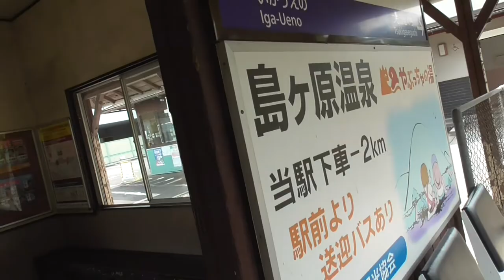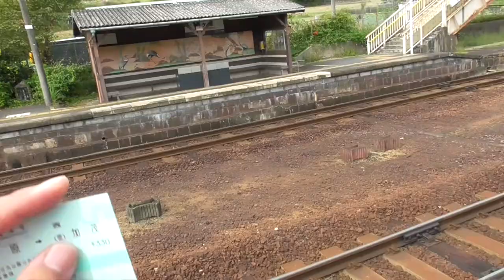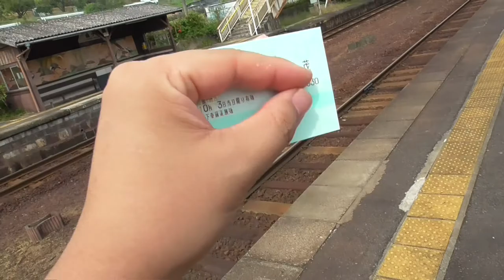ST042'6補「JR亀山～加茂間のIC化が遅れた原因と桑名駅の関連性について考えてみた」【東西南北最先端駅制覇・三重県東西編】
撮影場所は三重県伊賀市、JR関西本線　島ヶ原駅です。